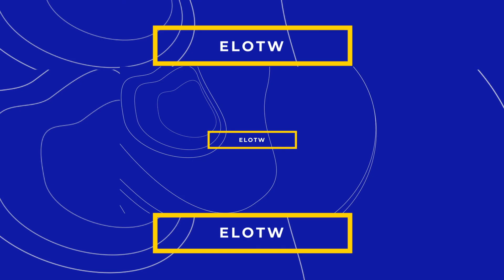Christmas Service: "Its All In How You See Him" Pastor Rukiya Wright December 25, 2022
Emmanuel Light of the World
5415 Riverdale Road